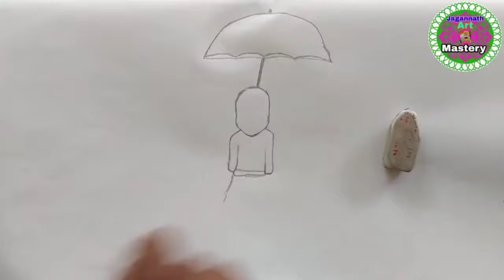How to draw a girl with umbrella easy drawing . लड़की छाता लेकर खड़ा है l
This channel show various picture by various artists.So it helps people to learn how to start a drawing in proper way.It provide knowledge for Education purposes.

This channel give various key terme

Sketch drawing
Pencil drawing image
pencil sketching
drawing Sketch
pencil art
cute drawing
Art video
Art mastery
art tutorial
how to drawing with pen
How to drawing through pen art beautiful
drawing is nice
drawing is attractive
How to start Designing
How to make short trick to create picture
How to simple way to art
How to interest in art a picture
How to start Designing in low cost
How to start drawing in various age
How to start Designing in own way
Jagannath art mastery
Drawing
Picture
Photo
Design
Idol
Image
Skatch
Art
View
Picture
How  to drawing girl with umbrella
How  to drawing girl with umbrella farjana drawing academy
How  to drawing girl with umbrella easy drawing
 Make easy drawing how to draw a girl with umbrella

Thank you so much for watch this video completely.